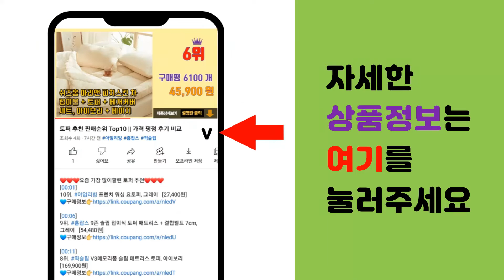LG가습기 추천 판매순위 Top10 || 가격 평점 후기 비교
❤️❤️❤️요즘 가장 많이팔린 LG가습기 추천❤️❤️❤️

[00:01]
10위. Makabaka 초음파 미니 가습기 USB 음소거 무선 가습기 무드등 LED 가습기, 흰색 [28,000원]

[00:06]
9위. 두방샵 국산 LG배터리 무선가습기 USB 충전식 미니 가습기 차량용가습기 [29,900원]

[00:11]
8위. 대용량 가습기 사무실 가정용 아기 저소음 무소음 13.5L 올라이브, 올라이브 가습기 [139,000원]

[00:16]
7위. LG전자 가습기 스케일 필터 A형 [1,890원]

[00:21]

[00:26]
5위. LG전자 프리미엄 가습기, HW300BBN [659,000원]

[00:31]
4위. #[LG] 퓨리케어 프리미엄 자연식 가습기 HW500DAS, 상세 설명 참조   [352,920원]

[00:36]
3위. LG전자 퓨리케어 프리미엄 가습기, HW500DAS [360,000원]

[00:41]
2위. LG전자 퓨리케어 프리미엄 자연식 가습기 라임, HW300DBL [295,570원]

[00:46]
1위. LG전자 퓨리케어 프리미엄 가습기, HW300BBB [281,760원]